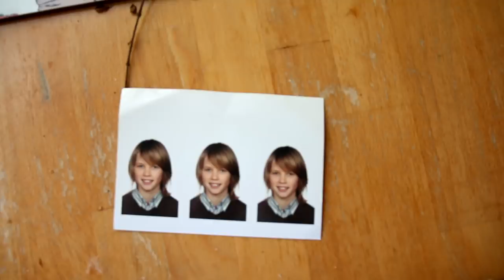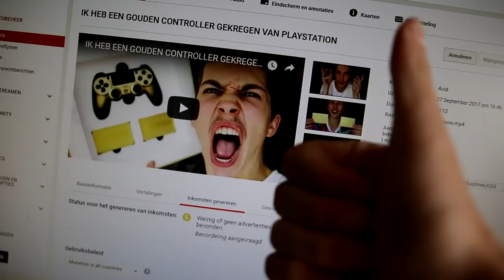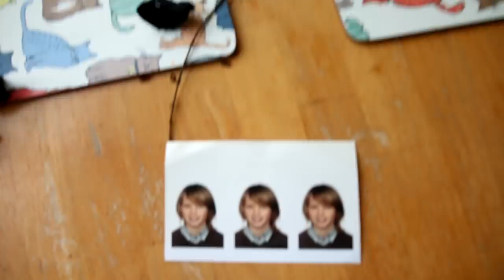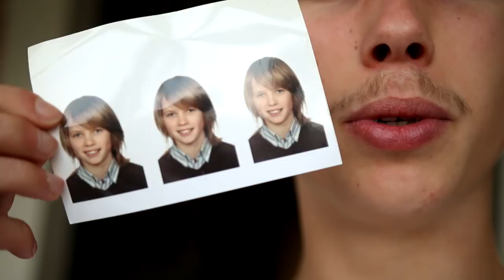1000 ELASTIEKJES TOT EEN BAL GEMAAKT !